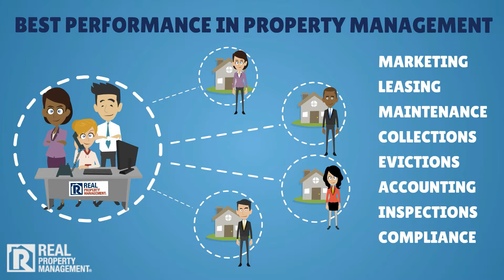Get Better Return on Your Investment with the Leading Garland Property Management Team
As a rental property investor, you are looking for an affordable, reliable Dallas property management company that will take care of the hassles and frustrations so you don't have to. Real Property Management is committed to helping investors get a better return than they can on their own - even with management fees! We do this by helping investors avoid costly mistakes, reducing turnover, leasing faster, and placing better qualified tenants. In the end, our Dallas property management company delivers the best results in all aspects of property management including marketing, leasing, maintenance, collections, evictions, accounting, inspections, and legal compliance. Our team provides what no single investor could on their own, all while saving them money in the process. Thousands of investors nationwide know you won't find a more professional, experienced, or reliable property management company to work with. Put our team to the test - you will be glad you did!